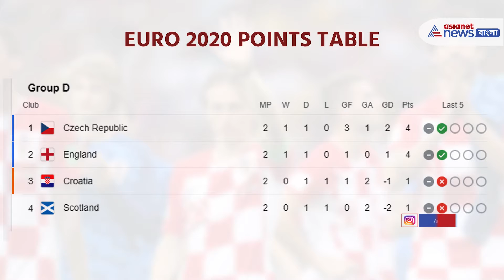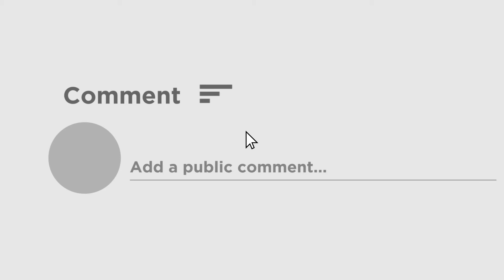Euro Match Preview Day 12 | লুকা মডরিচ-এর ক্রোয়েশিয়া কি অঘটন ঘটাতে পারবে আজ ?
গ্রুপ পর্বের প্রায় শেষ পর্যায়ে পৌঁছে গেছে ইউরোর লড়াই। ইতিমধ্যেই শেষ ষোলোয় জায়গা করে নিয়েছে ইতালি, ওয়েলস, নেদারল্যান্ডস-এর মত দলগুলি। আজ গ্রুপ পর্যায়ের শেষ ম্যাচ খেলতে নামছে চারটি দল। ক্রোয়েশিয়া বনাম স্কটল্যান্ড, এবং ইংল্যান্ড বনাম চেক রিপাবলিক। গ্রুপ D-এর এই লড়াইয়ে কোন দুই দল জায়গা পায় শেষ ষোলোয়, সকলের নজর সেদিকেই।

দুটি ম্যাচ খেলার পরে স্কটল্যান্ড এবং ক্রোয়েশিয়া দু'দলই একটি করে পয়েন্ট পেয়েছে। অন্যদিকে ইংল্যান্ড ও চেক রিপাবলিক দু'দলেরই পয়েন্ট  ৪ করে। বলা বাহুল্য,শেষ ম্যাচ ড্র হলেও এই দুই দল নিশ্চিতভাবে শেষ ষোলোয় স্থান পেয়ে যাবে। অন্যদিকে ক্রোয়েশিয়া এবং স্কটল্যান্ডকে পরবর্তী পর্যায়ে পৌঁছাতে হলে শেষ ম্যাচ জিততে তো হবেই, উপরন্তু বড় ব্যবধানের গোল সংখ্যায় জিততে হবে। কাজেই রাস্তাটা কার্যত কঠিন। নিজেদের উজাড় করে দিয়ে ২০১৮-র বিশ্বকাপ ফাইনালে পৌঁছেছিল লুকা মডরিচ-এর ক্রোয়েশিয়া। আজও তারা কোনও অঘটন ঘটাতে পারে কী না, নজর থাকবে সেদিকেই।